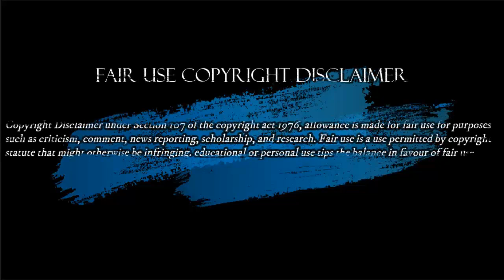Qué pasa con las estatuas en europa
Noticias Costello. Ofrece a los usuarios acceso gratuito e Inmediato a emisiones de radiofrecuencia en Colombia con el proposito de publicar, emitir, propagar y difundir las principales Noticas de colombia y el mundo, proporcionando el derecho de acceso a la información que está protegido y reconocido por la Comision Interamericana de los Derechos Humanos.
Hacemos estos videos con la intención de educar a otros en una forma motivadora / inspiradora. No somos dueños de los clips y la música que usamos en la mayoría de los casos. Entendemos que está en correlación con el Uso justo correcto, sin embargo, dado que está abierto a interpretación, si algún propietario de los clips de contenido desea que eliminemos el video, no tenemos ningún problema con eso y lo haremos tan rápido como sea posible posible.